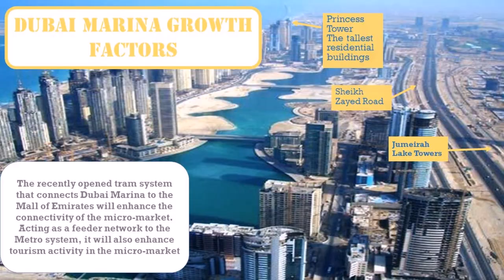Building 52 Dubai Healthcare City - Gif Maker DaddyGif.com (see description)